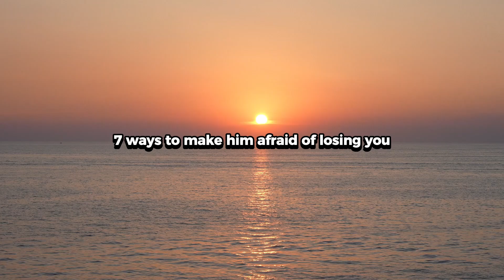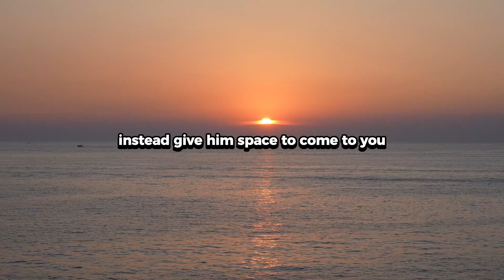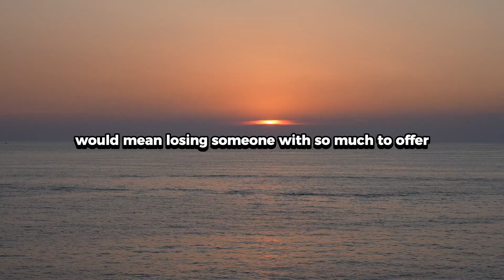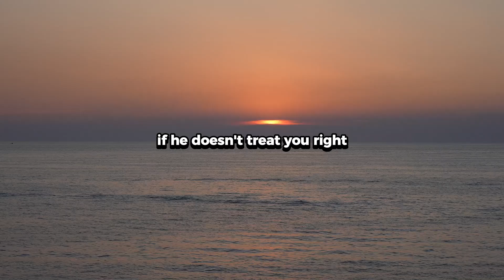7 Ways To Make Him Afraid Of Losing You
7 Ways To Make Him Afraid Of Losing You /

Ever felt like he’s taking you for granted, like no matter what you do, he’s just not realizing what he has? It’s frustrating when you don’t feel appreciated. In this video, I’ll show you 7 powerful ways to make him afraid of losing you, so you can stop feeling undervalued and start being the priority in his life.